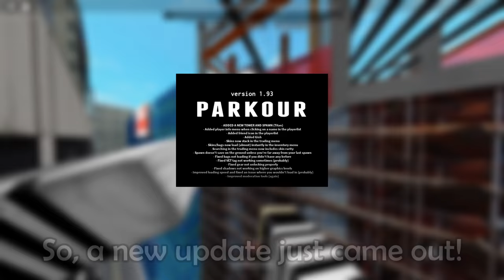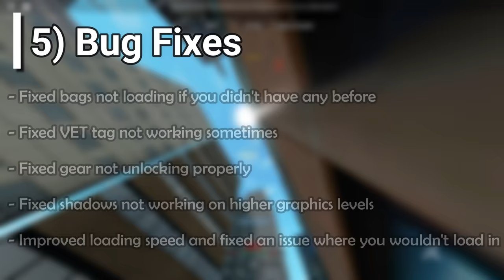ROBLOX Parkour | New Update 1.93 Summary. [New Tallest Tower, New Spawn, Secrets & More!]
Roblox Parkour Update 1.93 Summary! There are many new things in this update! The main thing in this update is the new Titan Tower!
| Timestamps |
0:00 Intro
0:14 Titan Tower & Spawn
1:02 Playerlist Update
1:12 Trading Update
1:37 Respawn Changes
1:57 Bug Fixes
2:17 Cya :)